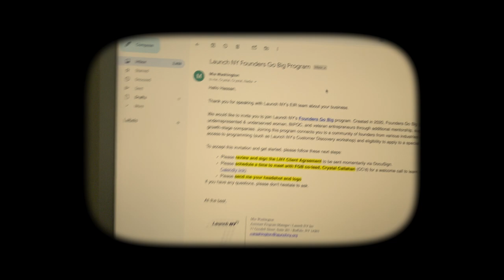i have good news today | Ep 7